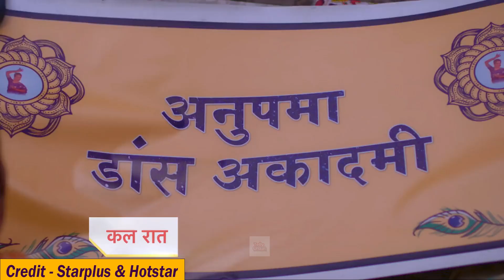Hindi TV Serial Episode Review